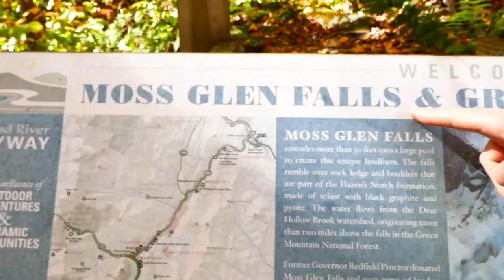Fall in VERMONT 2021| Quechee Gorge, Sugarbush Farm, Moss Glen Falls, and Stowe!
My husband Alex and I took a trip to Vermont in early October to explore, see the beautiful fall leaves, and enjoy spooky season! We went to Quechee Gorge, Sugarbush Farm, Moss Glen Falls, and Stowe! We also had no idea that we'd encounter a black bear on this trip! Alex and I had very different reactions. 😂

Where do you go to enjoy the changing seasons?